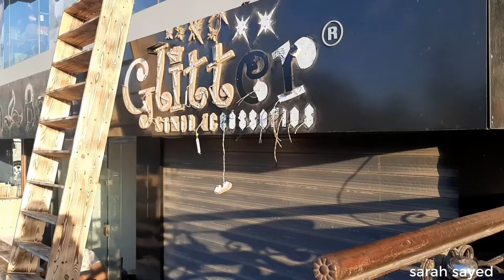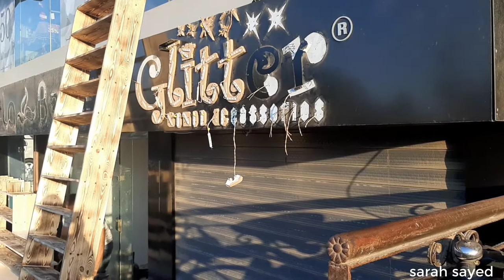رحلة البحث عن شبشب | فلوج فى المنصورة كلهااا| كنت هعيط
ازيكو يا اصحابى واصحاب اصحابى؟
نزلت فلوج فى المنصوره وهتشفوها وهتشوفو التشابه  بينها وبين القاهره
 وهتشوفى اللى حصلى
تجربتى فى التسوق فى خصومات المحلات
دخلت pixi
 red tag
 glitterقفل فى المنصورة
 terranova
 shoroom
mini sou
 وملقتش حاجه فى الاخر اشتريت من محل  source
 سعر السليبر ب150 بعد خصم 25%
لايييييك واشتراك للقناه متنسيش عشان متزعليش
شكرا للدعم الحلو واخر عشر مشتركين شكراا